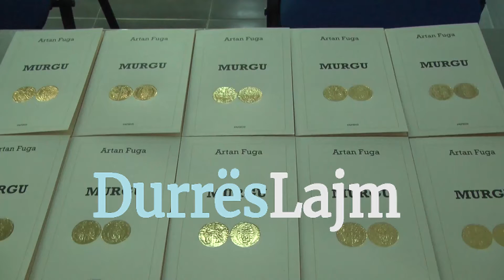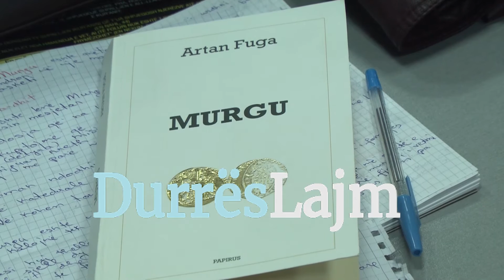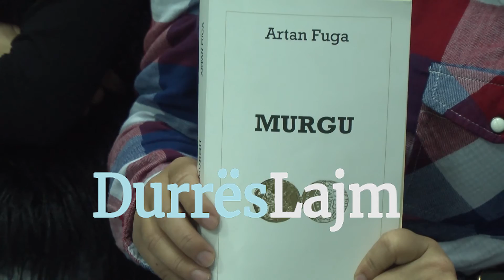Artan Fuga në UAMD për të prezantuar librin “Murgu”